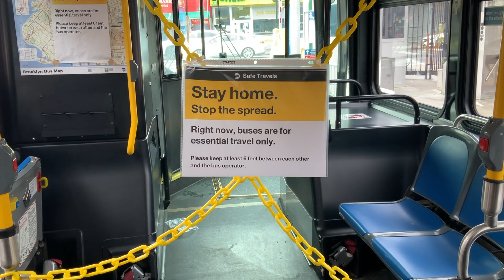The Future of Public Health - We All have a Role to Play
"I hope the lessons we learned during the height of the pandemic are not lost."

Foundation Trustee Dr. Kelvin Baggett reflects on his role as the COVID-19 Czar for the city of Dallas during the pandemic and how we all have a role to play in creating the future of public health.